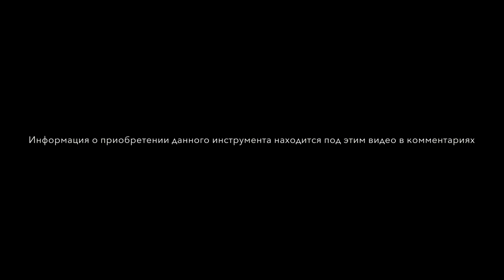Муштабель для живописи Roubloff. Модернезированный вариант. Maulstic for painting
Официальный канал компании Roubloff. Здесь собраны видео о производстве кистей, использование кистей для хобби, кистей для макияжа.  Видеоуроки.